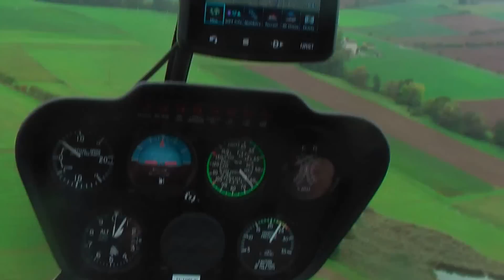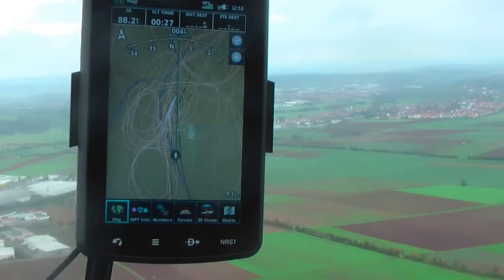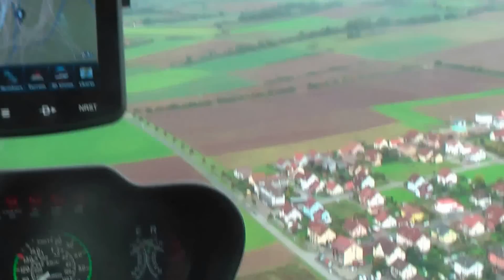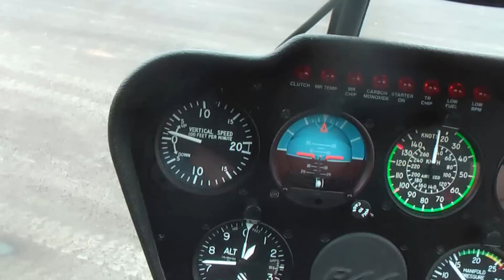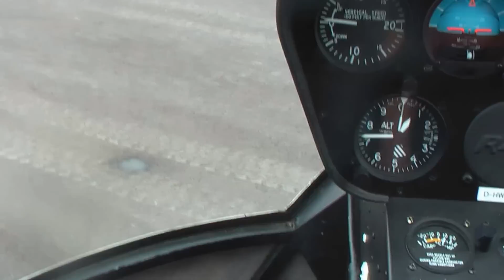Rundflug über Bad Neustadt a.d. Saale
Ein kleiner Helikopter-Rundflug, gestartet sind wir in Salz, erstmal in Richtung Münnerstadt, dann ein kleinen Bogen geflogen, in Richtung NES City,... bis wir wieder in Salz gelandet sind.